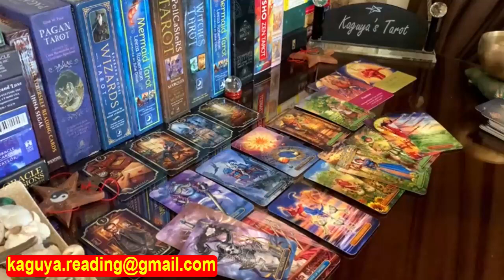TAURUS June 2021, I'm sorry for everything Taurus, Love Tarot Reading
I'm sorry for everything Taurus June 2021 Love Tarot Reading
taurus,taurus tarot,taurus tarot reading,taurus june 2021,taurus love tarot,taurus reading,taurus horoscope,taurus tarot today